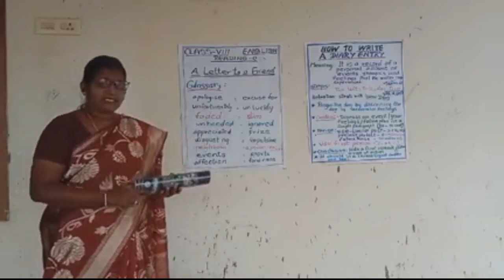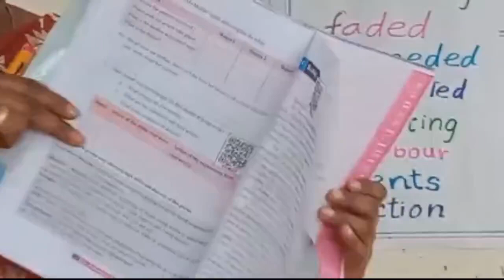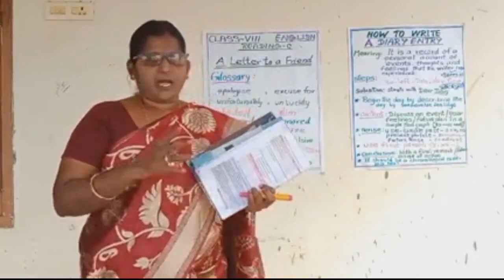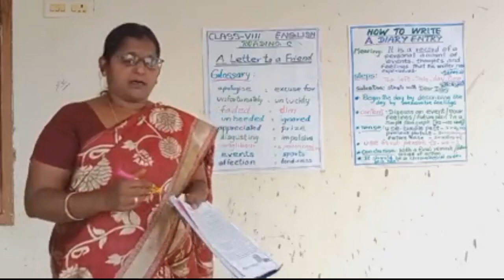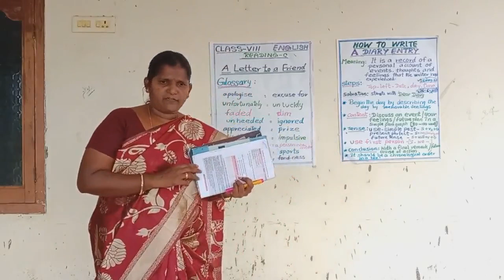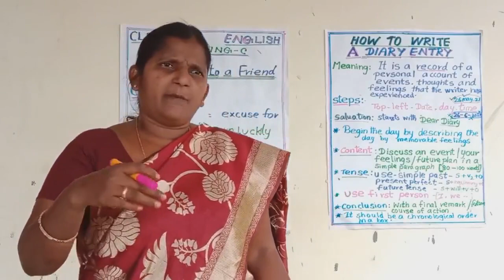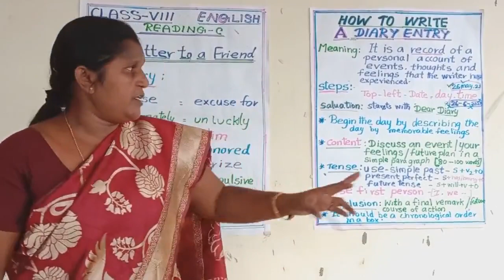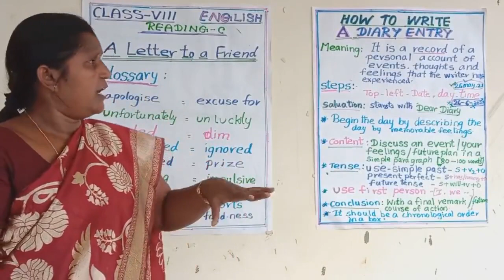class-8,English unit-1,reading C,by Mrs.mercy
kgbv-darsi